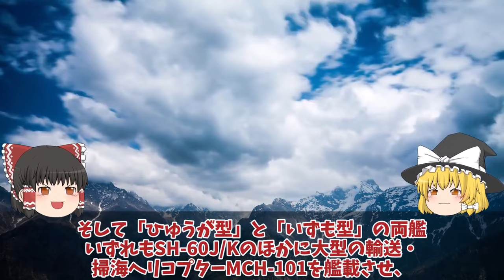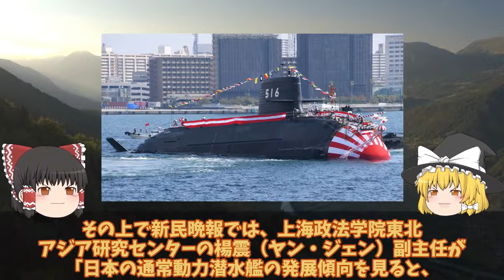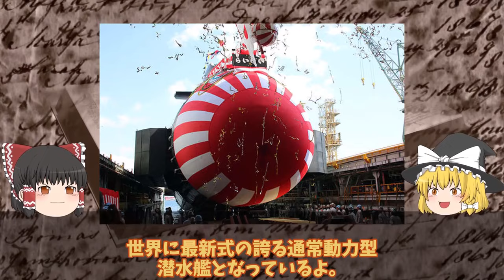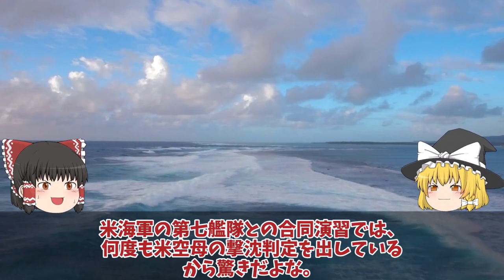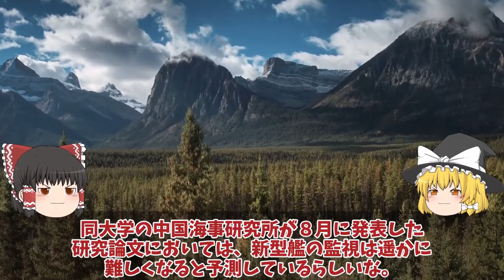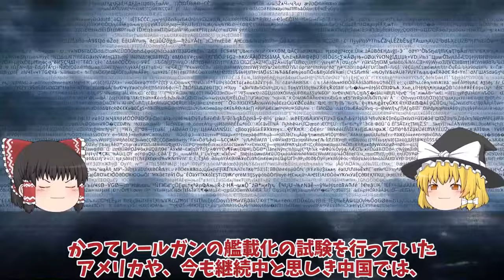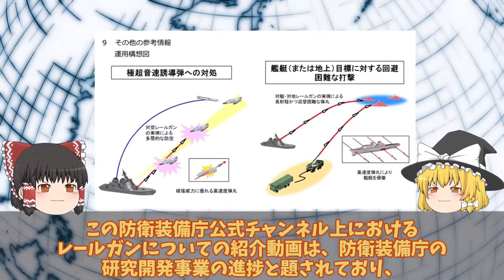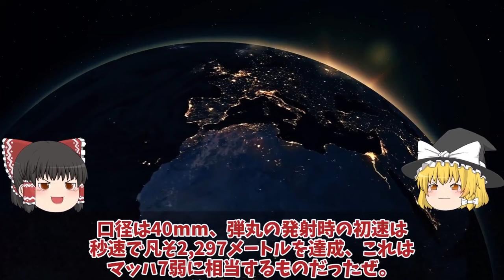【ゆっくり解説・軍事News】【次世代兵器開発】 防衛省ついに次期空母建造発動護衛艦ひゅうがといせ無人機空母か！いすもとかがのF35B艦載【スペシャル・特集】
【次世代兵器開発】　防衛省ついに次期空母建造発動護衛艦ひゅうがといせ無人機空母か！いすもとかがのF35B艦載【スペシャル・特集】

1防衛省ついに次期空母建造発動護衛艦ひゅうがといせ無人機空母か！いすもとかがのF35B艦載はマジでヤバい？

2海自潜水艦ついに潜航深度バレらいげい進水で仏原潜超え国連会議！中国も褒めたエンジン性能に唖然？

3防衛省ついに電磁砲完成量産体制複数枚の鉄板撃ち抜く日本レールガン！極超音速キラーに国連震える？

4海自護衛艦かが艦首四角完成で最強か！対潜水艦索敵能力3倍増し5分で壊滅＃F35Bタイトニング空母化2027完全艦へ魔改造？